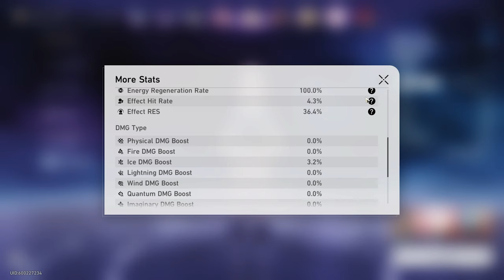MoC || Ambrosial Arbor's Arrival ~ Stage 5 - 3 Stars || TL 70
Stage 5 can abuse Serval and Guinaifen if you have her. Asta is a good substitute. Kafka havers should consider it a playground. Weakness break is important here strictly because of how strong the grizzly and team leader are. If you're not careful, they can one-shot a support and thus the 3 stars will be ruined.

With the current memory imprint, pretty much any DPS can win second half. You would just need cleanse or effect res for Kafka if you find your damage to be less than mine. Fu Xuan, Bronya, Lynx, Natasha are all good picks for this. There is no 4th character second half because they were not needed :3

Team Leader: 00:00:00
Automaton Grizzly: 00:02:14
Shapeshifter: 00:03:42
Kafka: 00:04:50
Team Builds: 00:06:19

Art:
Fu Xuan

Should you want to support me further, there is a small subscription in our discord server that you can purchase! You will gain access to an exclusive area as well as 10 emotes to use.